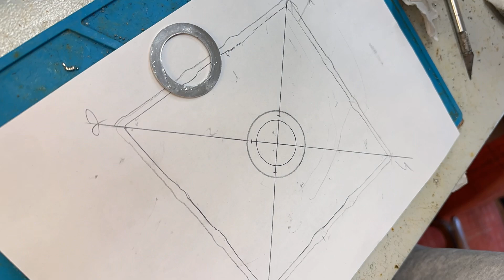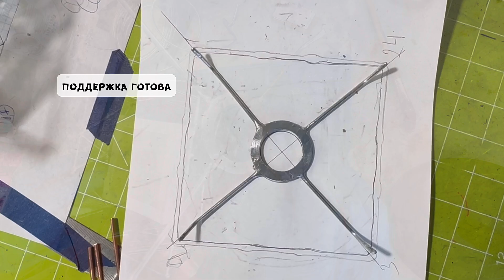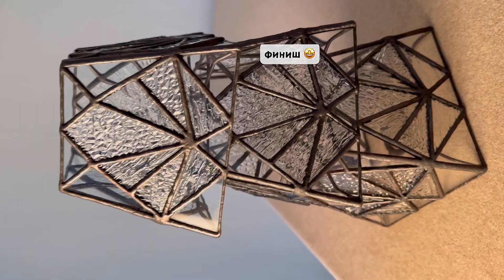Витраж в технике Тиффани: плафон в форме усеченной пирамиды своими руками.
В этом видео я поделюсь с вами, как создать плафон в форме усеченной пирамиды в технике Тиффани. Я освещаю весь процесс создания плафона в весьма сжатой и доступной форме.
Буду рада вашим вопросам)

С любовью, Наталья.